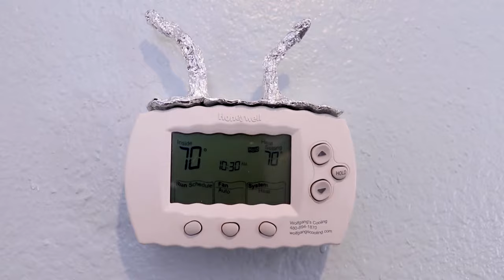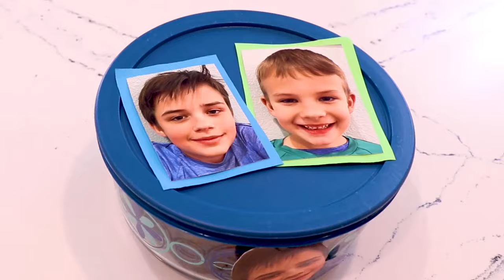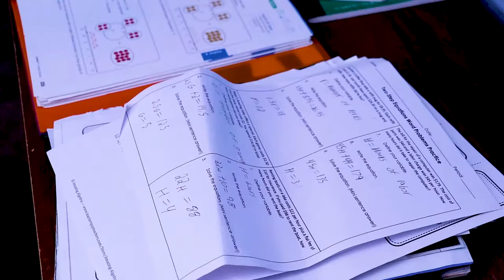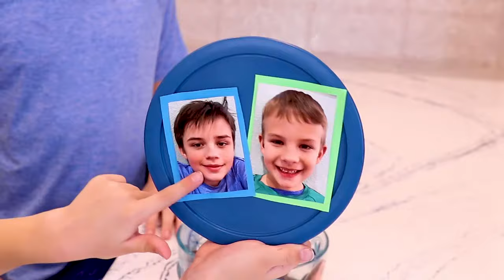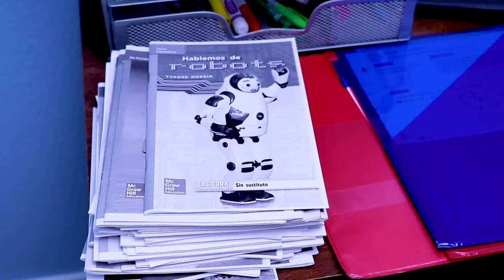PJ Masks get turned into Babies! | LIVE 24/7 🔴 | Kids Cartoon | Video for Kids